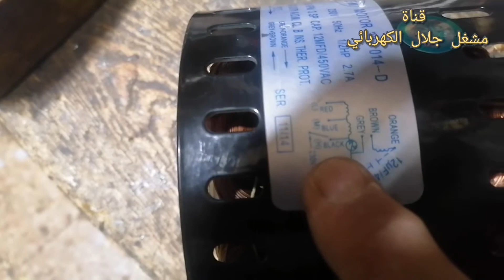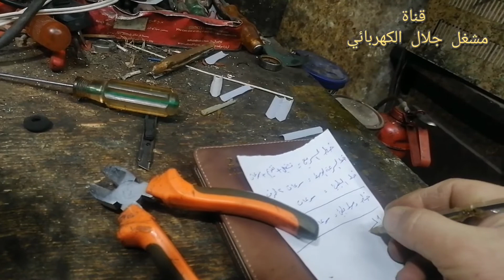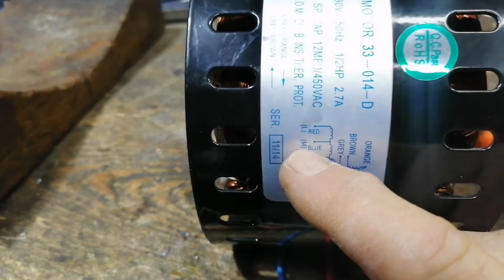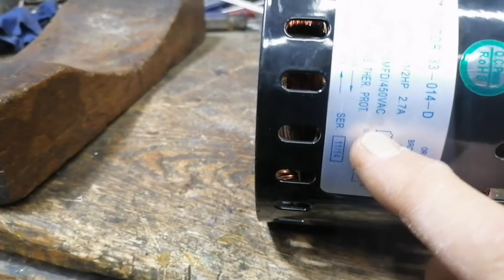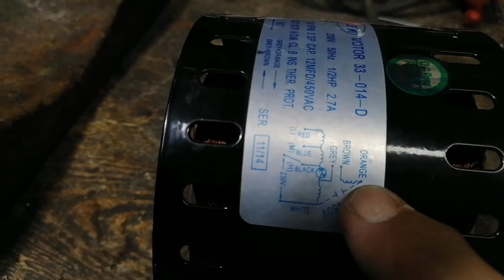توصيلة محركات السرعات بسهولة... واخبار السلسة الجديدة الخاصة في القناة الجديدة 😍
سيتم نشر فيديوهات الشروحات الطويلة الكاملة في قناتنا الجديدة على اليوتيوب كي تحملوها على جهازكم بسهولة ودون اي خربطة وسأخصص القناة الجديدة للفيديوهات الكاملة وبهذا نرضي جميع الاذواق للمتابعين فمن اراد فيديوهات قصيرة سيجدها في قناة مشغل جلال الكهربائي الرئيسية ومن اراد تحميل الفيديوهات الكاملة سيجدها في قناتنا الثانية التي اسميتها قناة مشغل جلال الكهربائي فيديوهات كاملة.

قناة مشغل جلال الكهربائي الرئيسية

موتور واحد فيز
محرك ثلاثة فاز
لف موبينة
تايمر الثلاجة
ثري فيز
لف المحركات الكهربائية
مفتاح اتجاهين